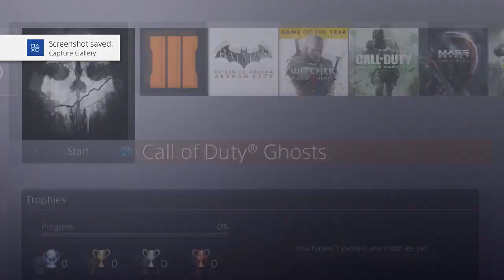Robson & Hazey Vs Numpteyy & Hallzy